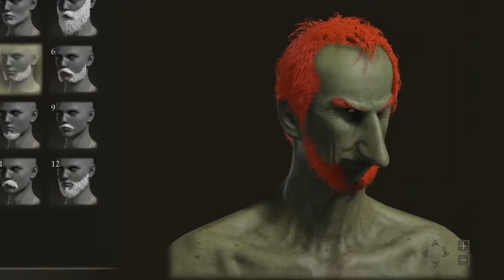IS ELDEN RING HARD? First impressions of open world soul's game (no spoilers)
I stream Live on twitch @ 7:30pm Aus Mon/Tue/Wed/Sat